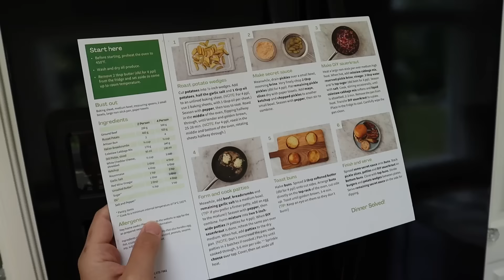The Best Things About the UK That No One Talks About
Did you know the UK is secretly amazing?? Here's the BEST Things about the UK that no one ever talks about!

I share the ups and downs of an expat living abroad and what it's really like living in the UK. It's not always easy, but there's been so many wonderful experiences, too. I also livestream every Wednesday and Sunday at 5:30pm GMT/BST on Twitch.

Alanna x